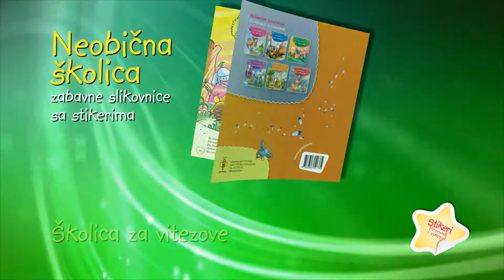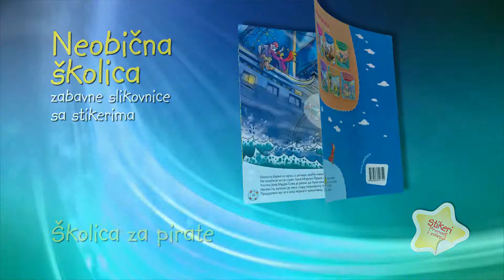NEOBIČNA ŠKOLICA - slikovnice sa stikerima IK Pčelica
Da li ste znali da prvog septembra u školu polaze vile, pirati, zmajevi, princeze, vitezovi i sirene?

To su glavni junaci NEOBIČNE ŠKOLICE, naše nove hit serije zabavnih slikovnica sa stikerima za lepljenje. Maštovite tekstove je napisao Robert Takarič, a ilustracije je radila ekipa sjajnih domaćih ilustratora.

NEOBIČNA ŠKOLICA će osvojiti srca hrabrih budućih đaka prvaka koji nestrpljivo očekuju prvi septembar!